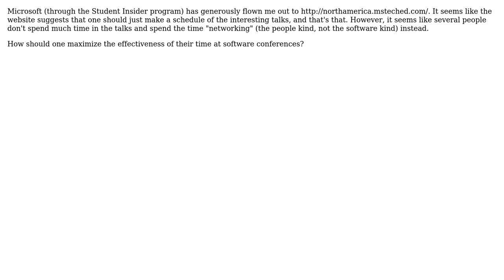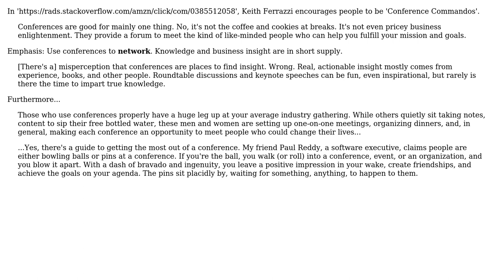Software Engineering: How should one effectively use time at software conferences?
With thanks & praise to God, and with thanks to the many people who have made this project possible! | Content (except music & images) licensed under CC BY-SA | Music | Images & others | With thanks to user Jim G. user gnat user Billy ONeal and the Stack Exchange Network Trademarks are property of their respective owners. You are responsible for your own actions.